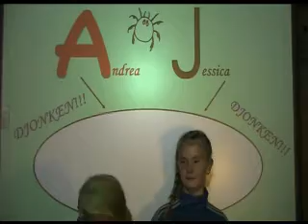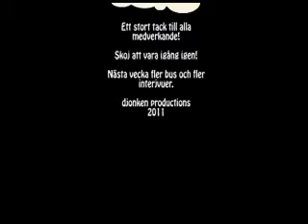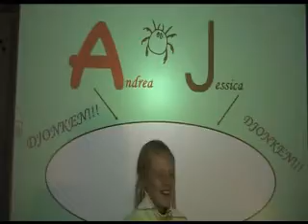Djonken v. 36 2011